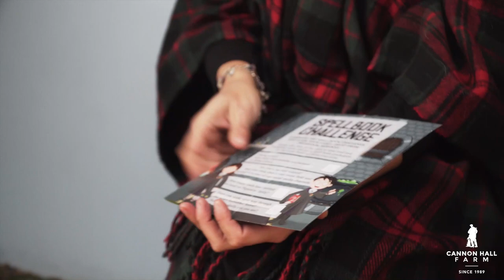Pumpkin Festival Fun at Cannon Hall Farm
Our Pumpkin Festival at Cannon Hall Farm in Barnsley runs October 19 and 20 and 26 to 31st. It has been described as enchanting, mesmerising and bags of family fun and has had five-star reviews so far!
Bring your family along and come and join us with loads of fun including a FREE pumpkin for all paying kids.
Plus our Springtime on the Farm farmers are the ones carving for you - meaning you leave all the hard work to us!